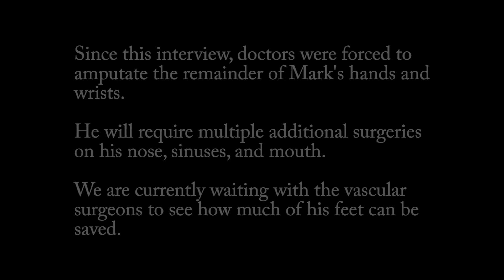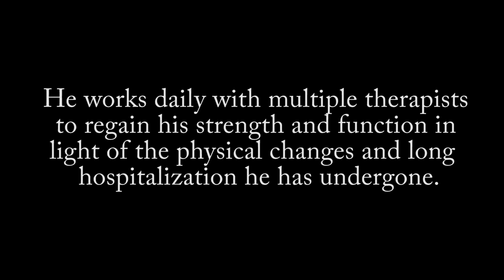Mark Degroft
Wednesday, Sept. 12, Mark DeGroft was rushed to Asante Rogue Regional Medical Center by ambulance with flu-like symptoms from what turned out to be a severe infection. His medical team concluded that he was experiencing Sepsis with DIC.

A note from Cindy:
This is the hardest thing I have ever had to say. Mark has been in critical care for a week, very sudden onset, he has responded to treatment, though the severity of his body's natural defenses, has left his hands, and feet in jeopardy. I know many of you love Mark, demonstrated by the incredible response of love, support, and prayers, from our circle of musicians, medical community, and friends, and family. He could use all the loving light you can shine his way right now. A few years back, when I needed help, a wise friend told me me courage was being brave in the face of danger, valour is courage in the face of the unknown. Thank you all for the many kindnesses, support, love, and prayers.

Sepsis is a life-threatening condition that arises when the body's response to infection causes injury to its own tissues and organs. Common signs and symptoms include fever, increased heart rate, increased breathing rate, and confusion. Additionally, complications resulting from DIC has put him at risk for loss of tissue on his hands, feet, and face.

After 1 week in the ICU at Rogue, Mark was moved to Ashland Hospital where he would have access to treatment in the hyperbaric chamber for wound care in hope of expediting his recovery.

At this time the length of his recovery is unknown.

Medical hardship is a difficult burden for any family. Losing hours at work can have a detrimental impact on sustaining a household. So many of you have poured your love on the situation with hot meals, relationship, prayers, company for Cuba and well wishes. Some of you  may not know, Mark & Cindy are also the caregivers for Cindy's mom who suffers from dementia and has been living with them.

We are all forever grateful for your love and support during this time. So many of you have asked how you can help?

Right now Mark, Cindy, & Ellie need your continued prayers and well wishes.

If you feel called upon to give beyond this and have the means to contribute, I know they will be forever grateful. I also know they would never ask which is why I am writing to you here.

Mark is my beloved Uncle and I know he is a beloved someone to you! If you know him, you know all the things that are special about him. In the photo above, you may notice his stripy socks, those are socks that I gave him one year. He always wears these socks when he knows he is going to have the happiest of days - like he is in this picture. He is happiest when he is spending time with all of you, laughing, and playing music, and most of all next to Cindy, whose voice carries like the angels who fly among us.

I love this snippet I found, written by a wonderful soul at St. Claire Productions.

St. Clair Productions:
Mark & Cindy DeGroft have been playing music together for 30 plus years. An interesting journey of styles & influences has culminated in a recent recording project of original material. Their music has roots in rock, folk, eblues, classical & Americana and is uniquely their own. Mark is one of the boys to talk Guitar with if you’re shopping Cripple Creek Music in Ashland; Cindy is a volunteer host for Jefferson Public Radio’s Folk Show on Sunday nights. They are two halves of the same tune.

Because of his vulnerability Mark is not allowed to have visitors at this time. Please share well wishes or fond memories below that Cindy and Ellie can share with him. Cards, emails to Cindy, or hilarious and cute YouTube videos are also appreciated.

We humbly thank you for helping us support Mark, Cindy & Ellie through this time so they can focus on his care and please continue to hope for a full recovery.

Mark and Cindy Degroft- "Sweet Married Life"

Jason Shaw - "Running Waters"

Gillicuddy- "Springish"